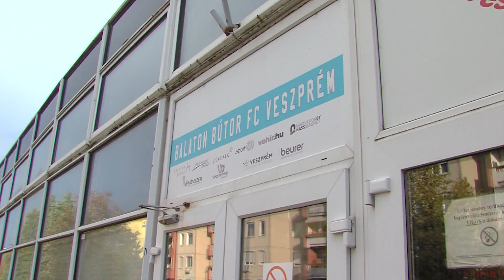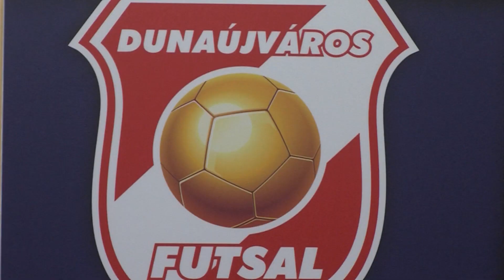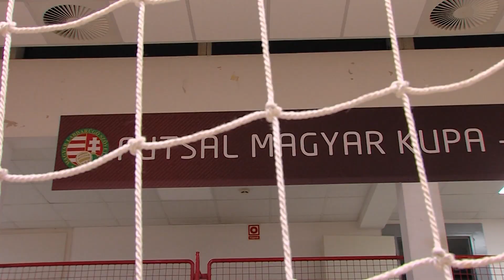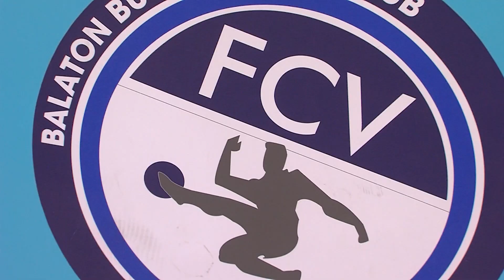Fehér Zsolt portré | 1.Futsal Club Veszprém | Férfi Futsal NB I | MLSZTV